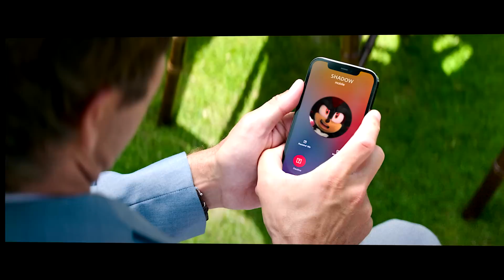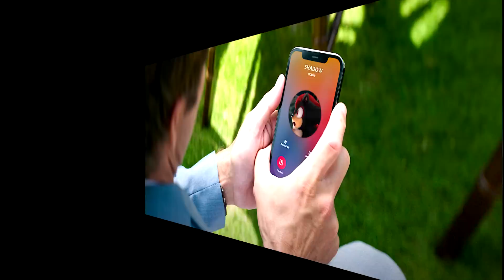Shadow vs Sonic The Hedgehog Movie Choose Your Favorite Design For Both Characters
A side by side comparison of Tails Design in the Sonic The Hedgehog 2 Movie to the SHADOW THE HEDGEHOG Design in the Sonic The Hedgehog Movie from 2022.

picture art -

image-